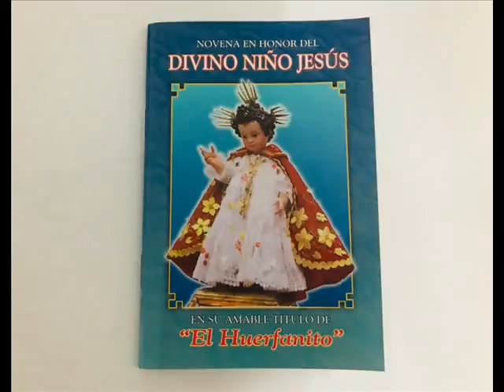Divino Niño Jesús "El Huerfanito" - Su Historia Bella y Enternecedora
La Novena la encuentras en el Canal Baldwin DeSF ¡No te la pierdas!

Célebre es la imagen del Divino Niño Huerfanito.

Desde su llegada a la Comunidad de las Clarisas, en Pamplona, la imagen del Niño Jesús recibió sincero culto no sólo de las religiosas sino también de toda la sociedad pamplonesa, que acudía al Divino Principito en busca de consuelo y de remedio para todas sus necesidades. El altar del Niño Jesús siempre se veía adornado con hermosas flores y la sagrada imagen lucía vestidos profusamente adornados de plata y oro. Se le celebraban fiestas en diciembre y en enero de cada año.

Después del fuerte terremoto de 1644 que destruyó la ciudad de Pamplona, “El Huerfanito”, se convirtió en el protector de la ciudad y guardián del convento.   Existen en el mundo pocas artes del Niño Jesús con historia tan bella y enternecedora como la de éste Divino Niño.

La devoción al Niño Jesús “El Huerfanito”,  convoca cada año a muchas personas que vienen de partes lejanas a invocarlo y a dar gracias por los beneficios recibidos.

Su solemnidad se celebra el último domingo del mes de Enero.